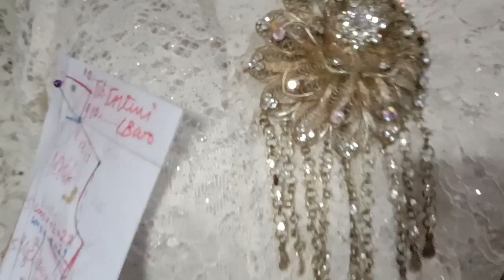kebaya kartini biar bagus jatuh nya dan gampang cara jahit nya yuu ikuti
kebaya Kartini cara melebihin kelepaknya biar pas enak di jahit nya